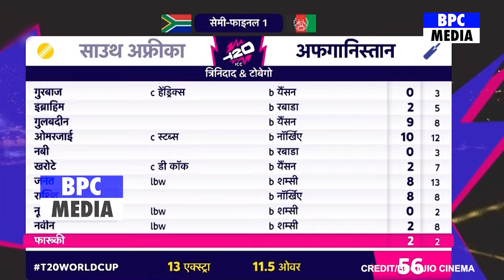AFG Vs SA: देखिए FINAL में पहुंचते ही बौखलाए Aiden Markram फिर भारत को लेकर दिया चौका देने वाला बयान